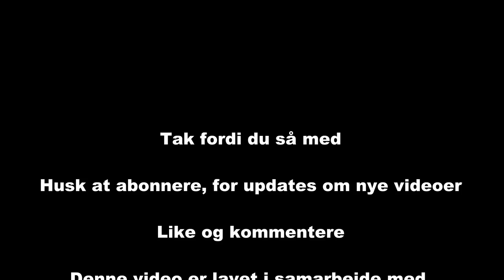Grad Opening hos Simon's P&T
I denne video er Pali Fisher til Grand Opening d. 8 april 2017 hos Simon's Put & Take, den officielle sæson åbningsdag.

Simon har som altid hældt godt med ørreder i søen, ikke at det har hjulpet Pali noget de tidligere år. I år har han dog taget sin nye Slow Mo med, så vi må se om det ikke gør en forskel.